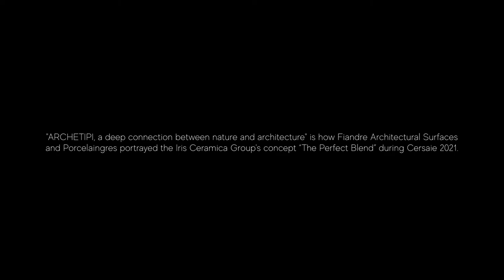ARCHETIPI / A deep connection between nature and architecture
In the Castellarano showroom the “ARCHETIPI / A deep connection between nature and architecture” installation represents the Fiandre and Porcelaingres expression of the Architecture and Nature value binomial. The installation takes inspiration from the “THE PERFECT BLEND”, the interactive video and sound installation celebrates the Holding company's 60th birthday. LED-wall monoliths and ceramic forms and volumes merge with the materials that evoke the binomial.